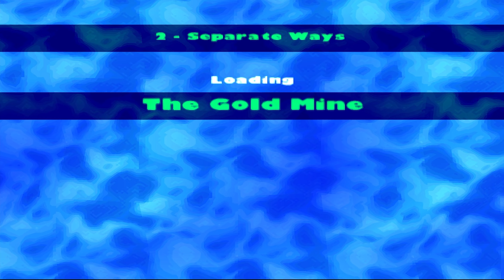Frogger 2: Swampy's Revenge (The Gold Mine)-Separate Ways